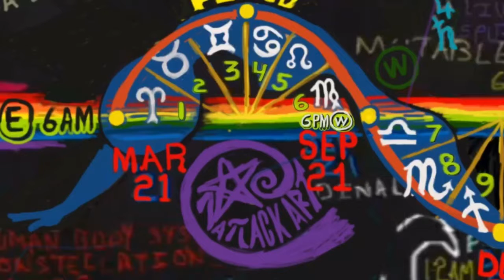ZACYOGA171014 astronomy human body chart